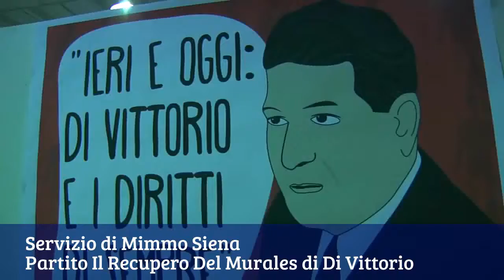Partito Recupero Murales di Di Vittorio 8.7.2017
Canale di Informazione Web-Tv
-8.7.2017-Direttore Mimmo Siena